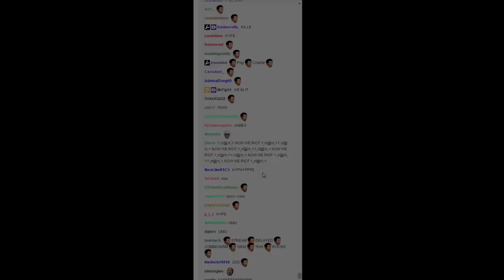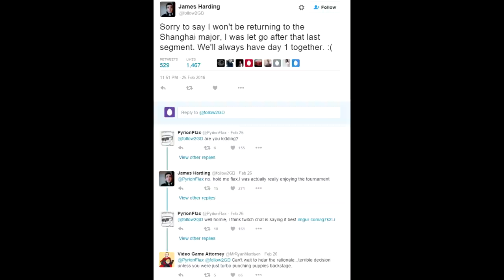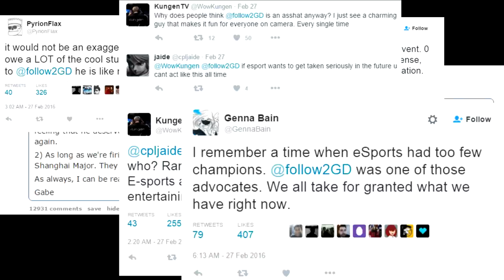RIP 2GD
Hello reddit.